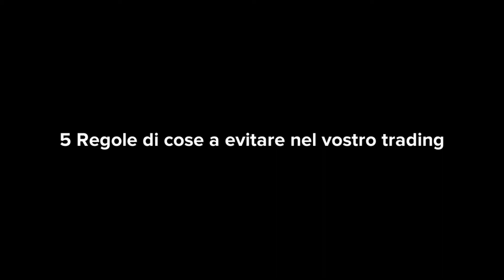Eric E Il Trading — Episodio 2 — 5 Regol Di Cose Da Evitare — Italiano